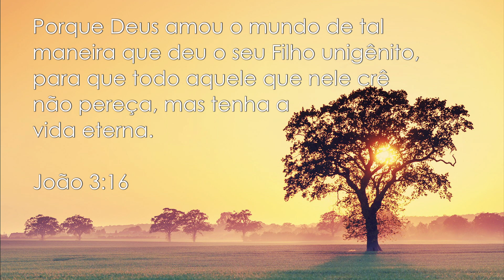JOÃO BATISTA, O PRECURSOR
PROGRAMA FÉ PERFEITA 675 | PR. CÉSAR AUGUSTO

os evangelhos testificam o aparecimento do profeta Elias antes da vinda do Senhor Jesus Cristo.
A Bíblia anuncia três vindas de Jesus na terra.
E como está escrito, Deus não muda seu parecer, todas as vindas de Jesus serão precedidas de aparecimento do profeta com espírito e virtude de Elias.